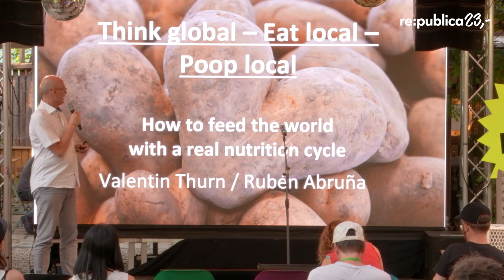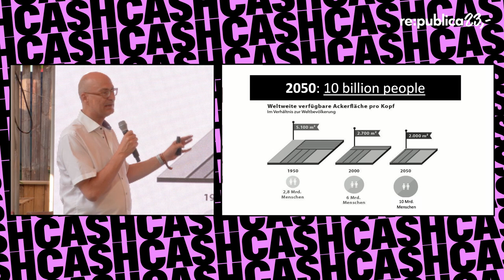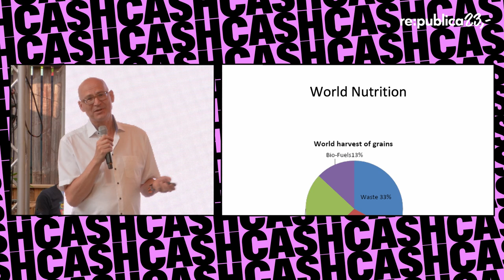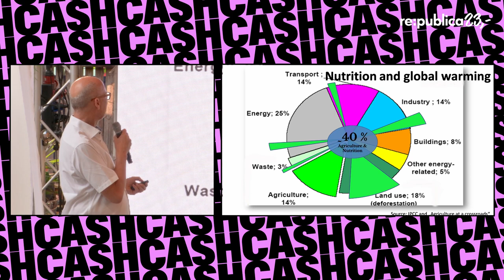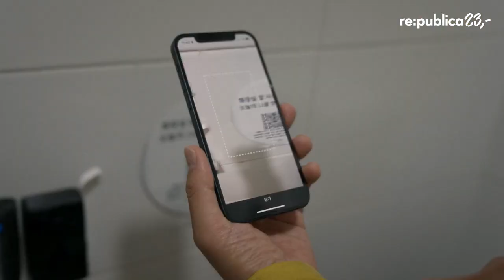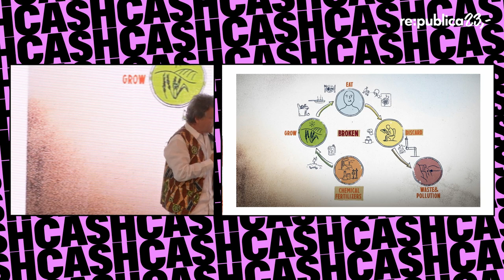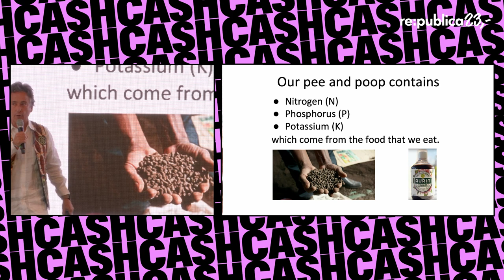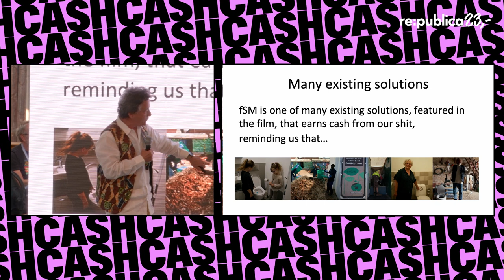re:publica 2023: Holy Shit - Can poop save the world?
Holy Shit - Can poop save the world?

Feeding the world and slowing the climate crisis - “Holy Shit” breaks the taboo of speaking about human excrement, and shows ways out of the dead end of flush and forget.

Filmmakers Valentin Thurn and Ruben Abruna explain, why we need to turn our feces into manure in order to feed the growing world population.

The song "Holy shit" will premiere.